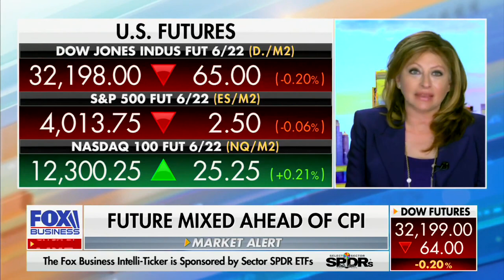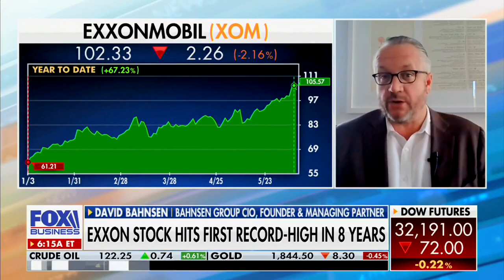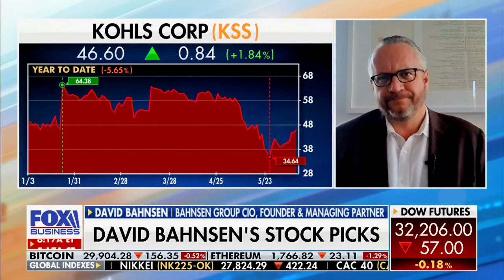David L. Bahnsen on Fox's MORNINGS with MARIA - Energy inflation can be fixed